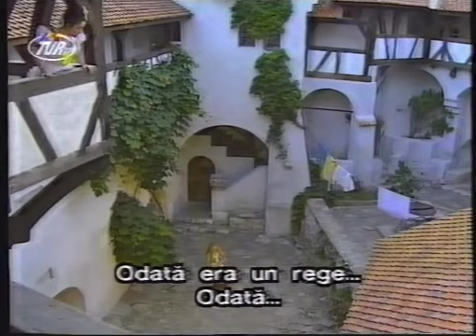"La Cenerentola" by Rossini - Opera Movie (1995)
In 1995, Opera Brasov has made this movie of "La Cenerentola" by G.Rossini in two of the most interresting locations of Romania: the Castles of Bran and Peles. The first is connected to Vlad Tepes and the second to the Royal Family of Hohenzolern whose Kings has ruled Romania since the 19th Century.